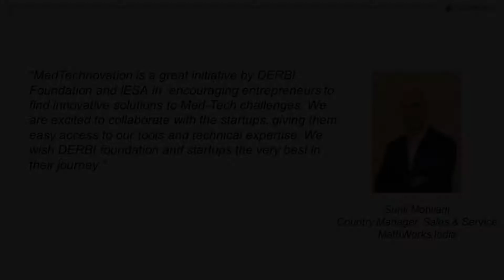MathWorks - Technology partner of MedTechnovation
Listen to Sanjay Gopinath, the head of accelerator/startup program at MathWorks, as he expresses contentment and shows support towards innovative initiative like MedTechnovation. MedTechnovation is a collaborative initiative organised by DERBI Foundation, IESA, and Technology Partners. MathWorks has backed the event as a Technology partner.